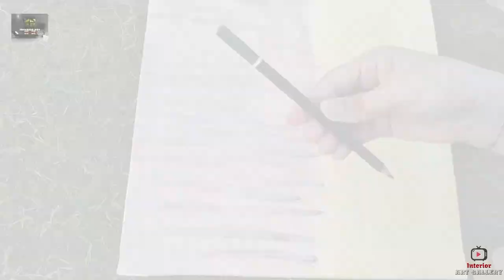Painting ideas on canvas-with acrylics for beginners| Natural Scene Bridge Painting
In this video, I am showing you how you can paint natural scene painting easily. This is the natural scene bridge painting.  This is a very good video for beginners. You can also do this painting by yourself. This is very helpful for beginners.
Cultural Art
Never lose touch with your roots or embrace a new culture with world art. Our collection will bring you closer to traditions, cultural, and even historical moments worldwide. Explore bohemian, Scandinavian, tropical art without leaving your couch.

Norman Rockwell, Monica Stewart, Frida Kahlo, Jean -Michel Basquiat is renowned for capturing culture with their art. Elevate your living space with our world culture masterpieces customized in our professionally hand-stretched canvas.

This is a very easy Art Work. Sky Night Painting in the Moonlight.

This Channel is about the things related to interior arts. Here you will see lots of creative things that make the interior more beautiful and attractive. To  see the things please follow our page and our Youtube Channel
Interior Art Gallery.
It gonna very helpful to you to make such kinds of things that make the interior beautiful and gorgeous.

Important Note:
Interior Art Gallery

Regards
Interior Art Gallery